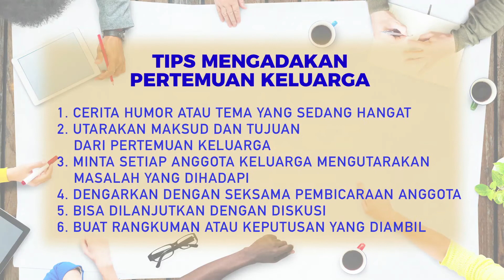Seri Pendidikan Orang Tua: Pertemuan Keluarga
Video Seri Pendidikan Orang Tua: Pertemuan Keluarga oleh Nana Maznah, Praktisi Pendidikan Keluarga.

Produksi Direktorat Pembinaan Pendidikan Keluarga, Direktorat Jenderal PAUD dan Dikmas, Kementerian Pendidikan dan Kebudayaan